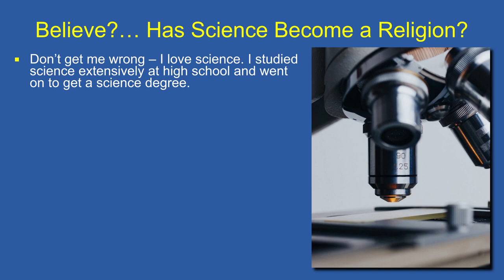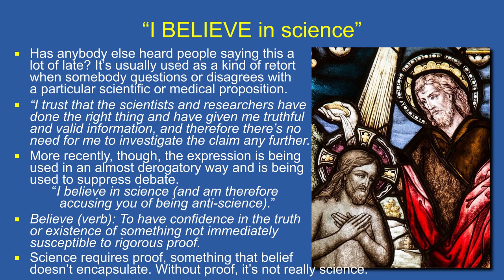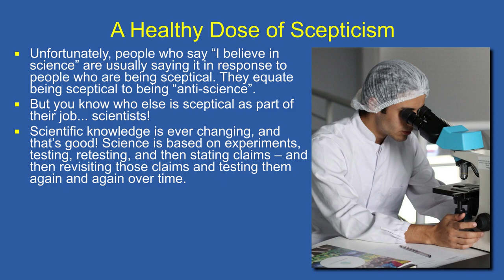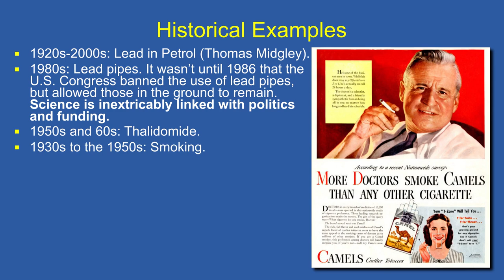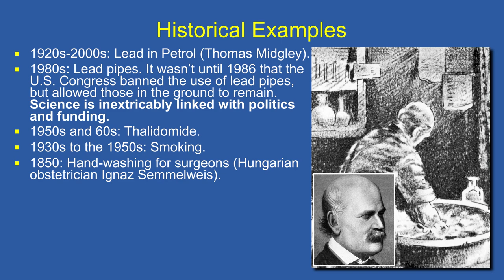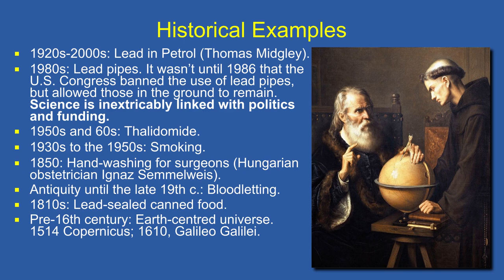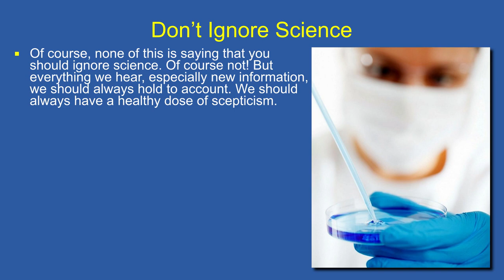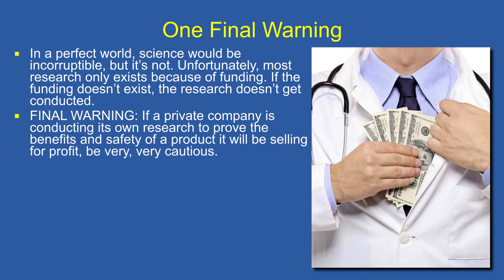I “Believe” In Science… Believe? Has Science Become a Religion?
I “believe” in science… Believe? Has science become a religion? Don’t get me wrong – I love science. I studied science extensively at high school and went on to get a science degree. I am not a practising scientist, however, I did study physics, chemistry, and statistics, and academically, I did very well. Now, I know, that doesn’t make me an expert and I’m certainly not claiming to be one. However, I am very familiar with the scientific method. In this presentation, I’m not claiming that you should ignore the science, but certainly, you shouldn’t blindly follow it either. Blindly following anything is not very scientific… actually, one could argue that it’s the opposite of what the scientific method teaches. It is important for scientist and medical researchers to have a healthy dose of scepticism. If scientists weren’t sceptical, they would always accept the current scientific status quo and never try to improve on it. As many of us would already know, scientific knowledge is ever changing, and that’s good! Science is based on experiments, testing, retesting, and then stating claims – and then revisiting those claims and testing them again and again over time. But blindly believing in science is a recipe for disaster.

The Biology of Belief by Bruce Lipton PhD

One Final Warning
In a perfect world, science would be incorruptible, but it’s not. Unfortunately, most research only exists because of funding. If the funding doesn’t exist, the research doesn’t get conducted. And here’s the final warning. If a private company is conducting its own research to prove the benefits and safety of a product it will be selling for profit, be very, very cautious. You’ve been warned!

MUSIC
Humble Proofreading by pATCHES